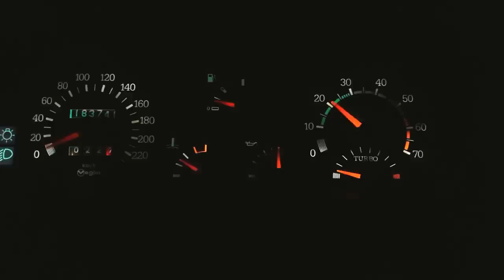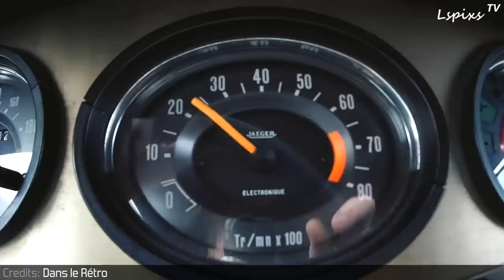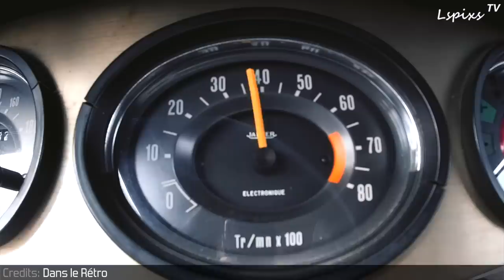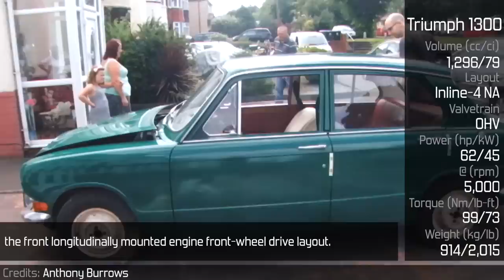10 Uncommon Cars With The Rare Longitudinal FWD Layout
- Credits -

“SAM 0904 RENAULT FUEGO 2 0 GTX 110 cv 1980 ASI ORIGINALE 2” by Andrea vette

“Saab 900 Classic First engine start after complete rebuilt Part 1” by Two Stroke To Turbo